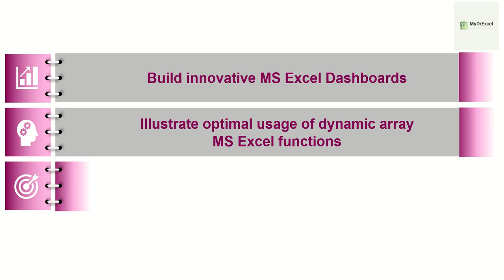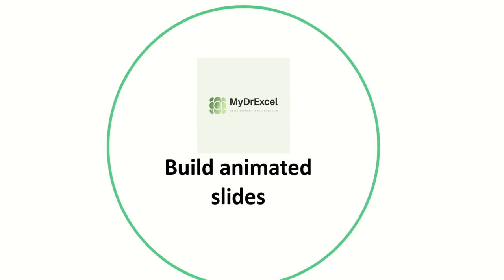Building infographics and use them at animated slides - MyDrExcel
This promo video illustrates how MyDrExcel can help subscribers and regular viewers.

MyDrExcel provides step-by-step guidance at building innovative Excel dashboards and charts.
MyDrExcel illustrates the optimal usage of arrays Excel functions (one of the most powerful Excel functionalities)
MyDrExcel presents ideas at building animated slides